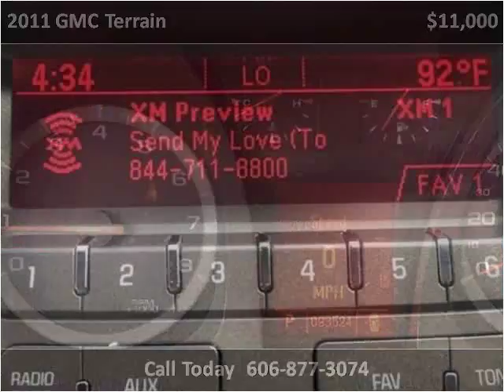2011 GMC Terrain Used Cars London KY